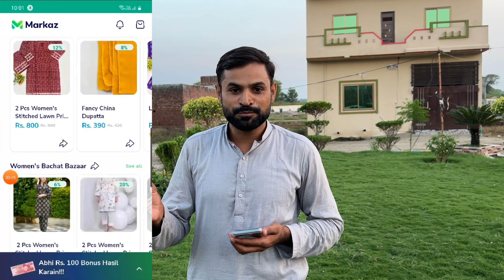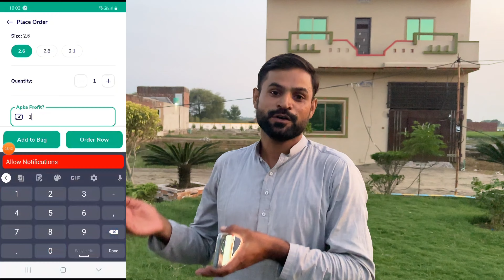Internet Se Paise Kamana Howa Asan Per Kasy?